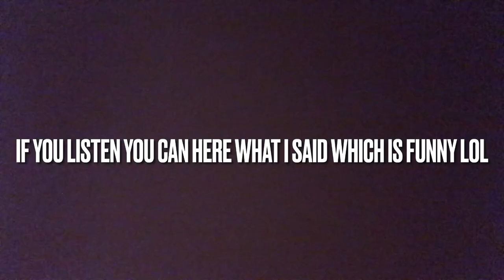Vlogmas day #5 | we got a secret Santa gift and packed for a ski trip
Hey guys welcome back to our channel and today we are going to be going to the store and buying a gift, and also I will be packing for a trip we are going on.